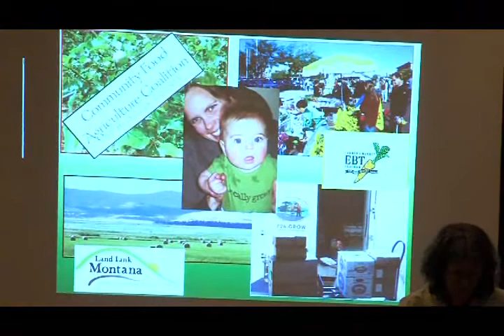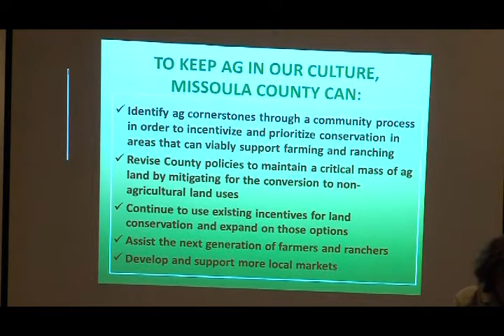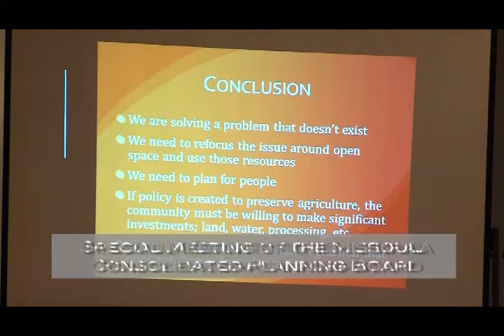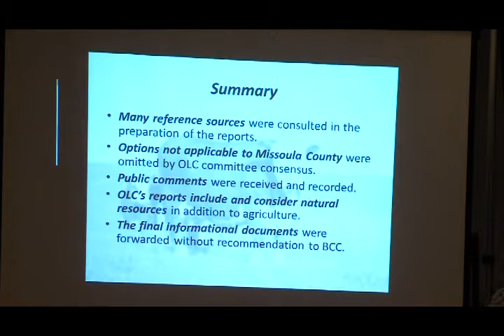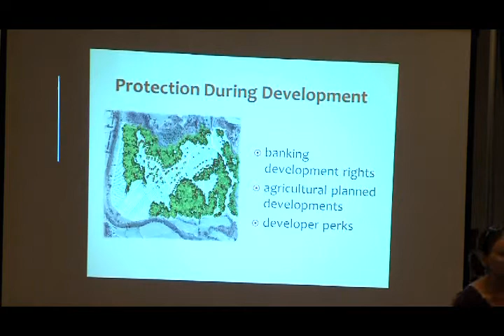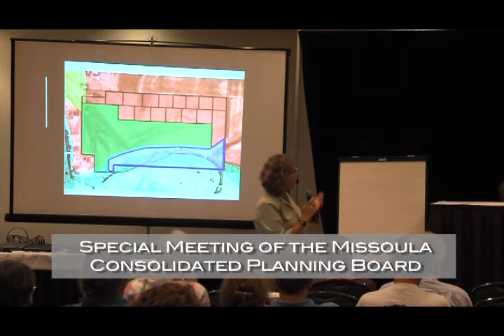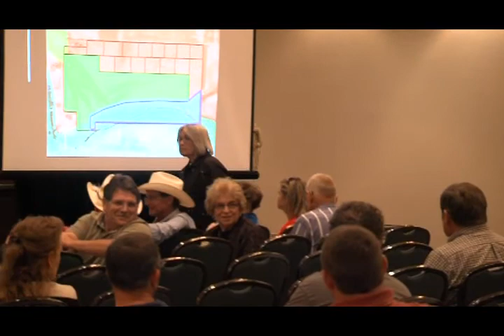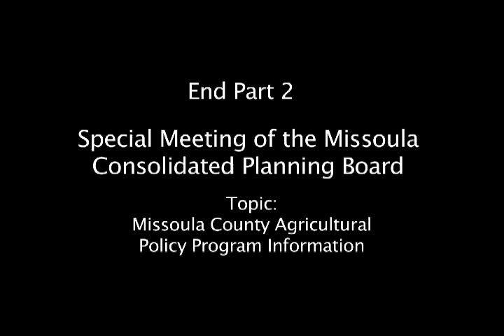Missoula City County Planning Board Meeting August 22, 2012 Part Two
PART TWO Missoula City County Planning Board Meeting August 22, 2012.